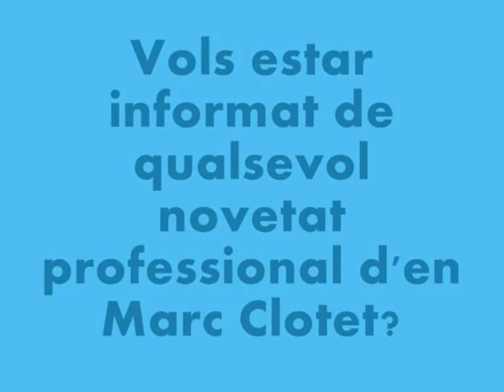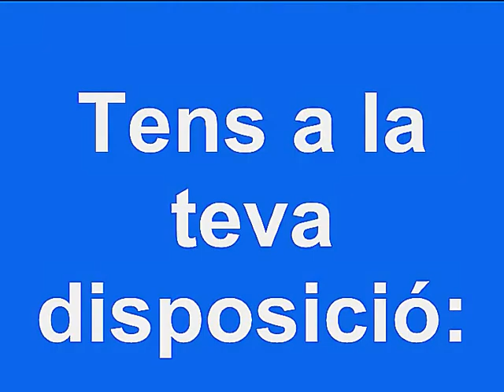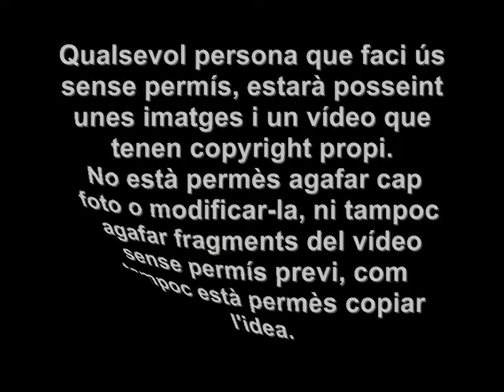PROMO FOTOLOG, WEB I FÒRUM OFICIAL DELS GERMANS CLOTET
Ets 100% fan dels germans Clotet?
Vols opinar sobre la feina de l'Aina Clotet?
Vols recolçar en tot moment a l'Aina Clotet?
Vols estar informat de qualsevol novetat professional d'en Marc Clotet?
Vols mirar fotos i videos d'en Marc Clotet?

ARA ÉS POSSIBLE!

SEMPRE AMB ELS GERMANS CLOTET*